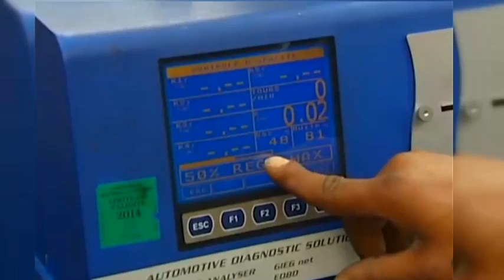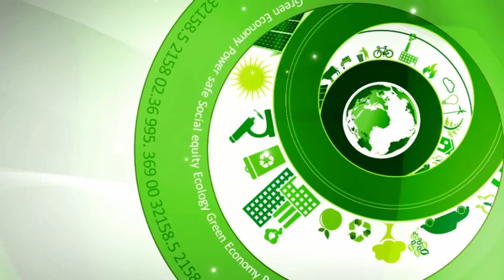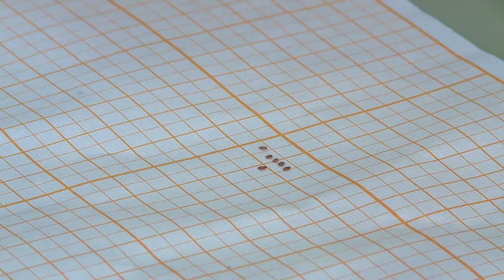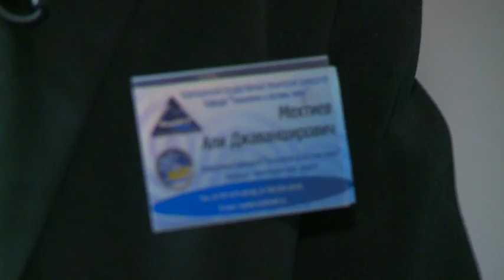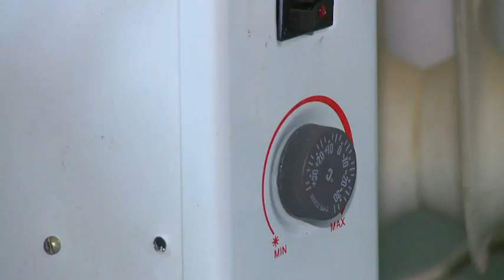«Жасыл экономика». 60 минутқа электр қуатынан бас тарту